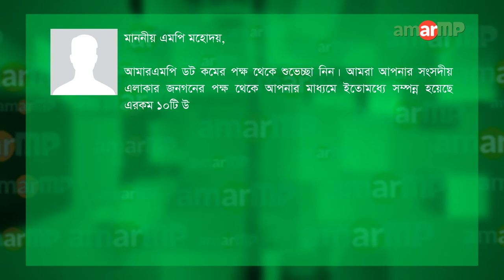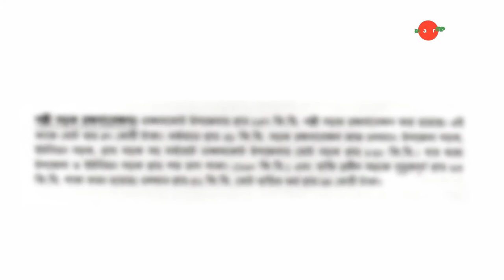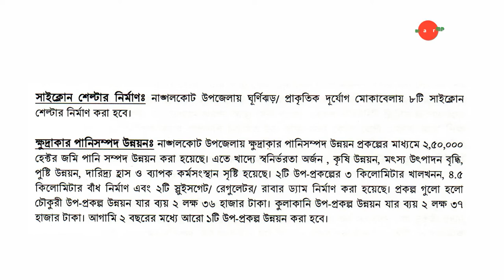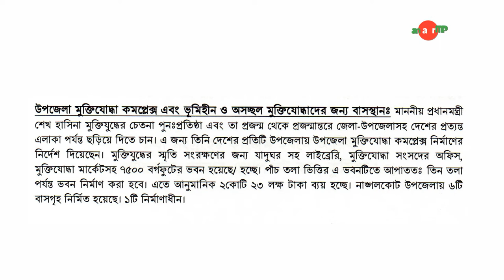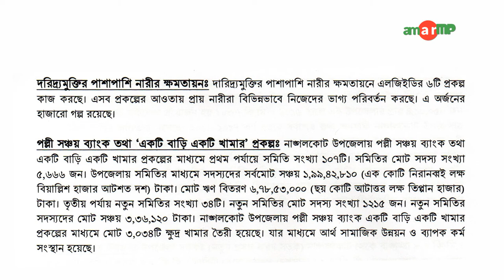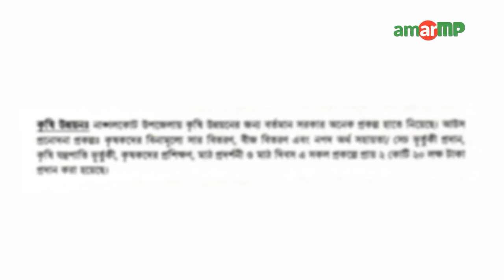A.H.M Mustafa Kamal -আ হ ম মুস্তফা কামাল MINISTER FOR PLANNING replied at AmarMP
আগামী দুই বছরের উন্নয়ন কর্মসুচী ও ১০ টি উন্নয়নমূলক কাজের বিবরন প্রসঙ্গে আমার এমপি এডমিন থেকে করা প্রশ্নের উত্তর লিখিত উত্তর দিয়েছেন কুমিল্লা - ১০ আসন থেকে মনোনীত মাননীয় পরিকল্পনামন্ত্রী  জনাব আ হ ম মুস্তফা কামাল।